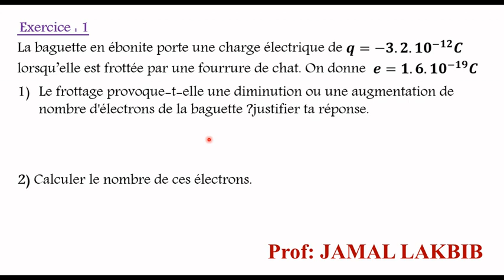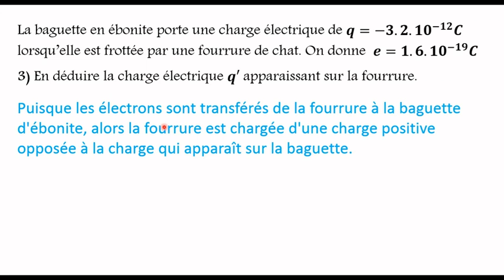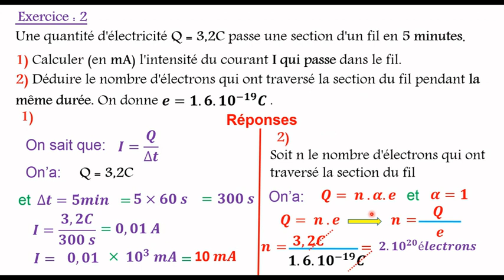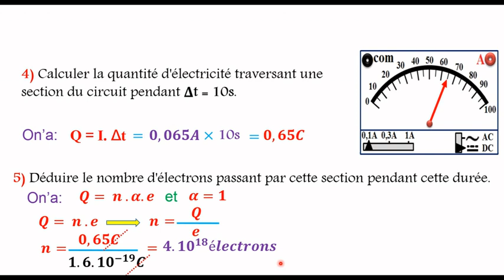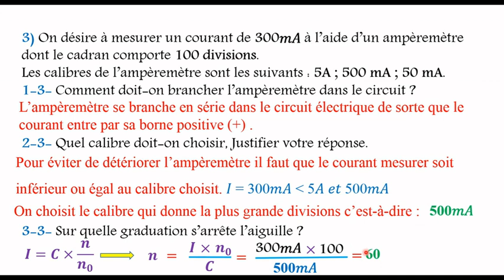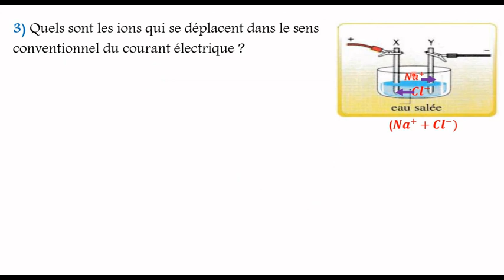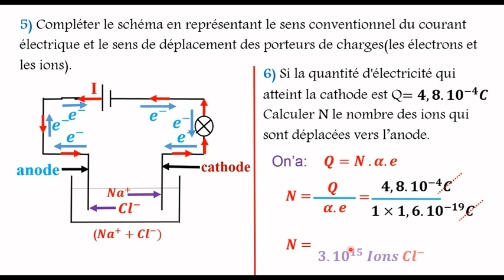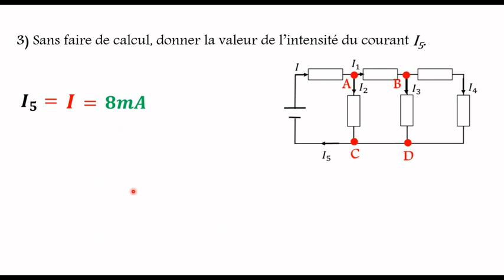série d'exercices le courant électrique continu_tronc commun